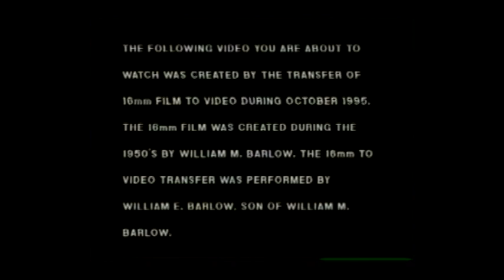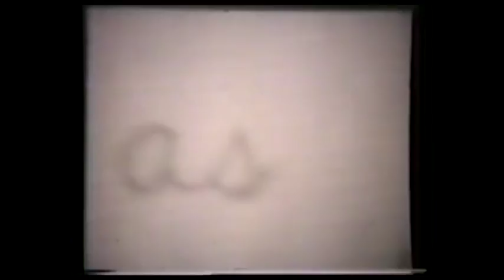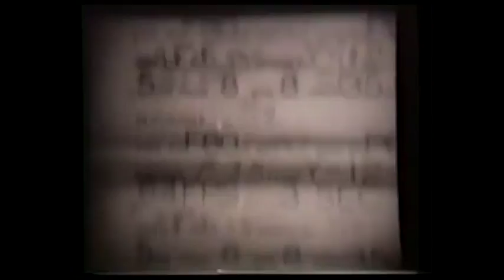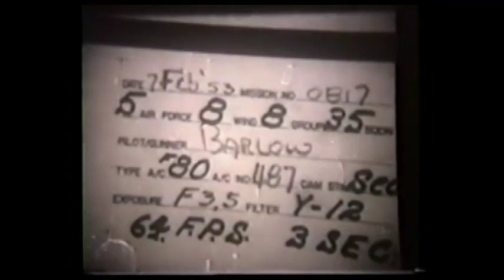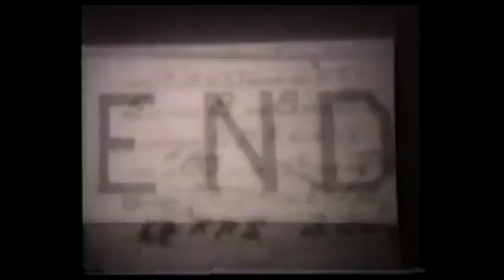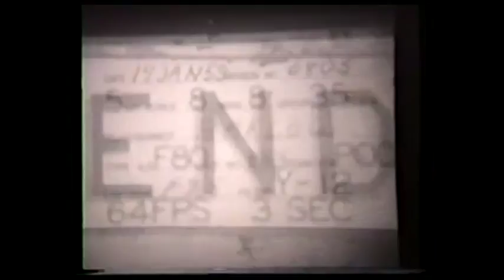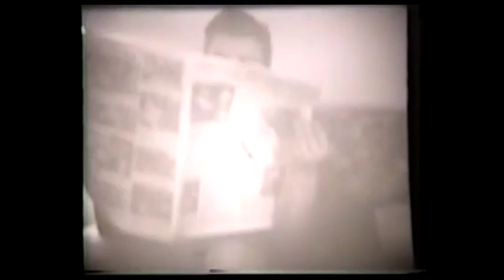The 1950s Barlow Family Video Album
The video was originally filmed in the 1950s using a 16mm camera. The film was transferred to video VHS tape during October 1995. The VHS tape was converted to VIDEO_TS digital files on a DVD in 2007. The VIDEO_TS files were converted to .MP4 files in October 2016. The .MP4 files were assembled and edited in Adobe Premiere Pro in October 2016. No audio is used because the original 16mm film had no audio. Note: There are some black-and-white scenes in Korea of F-80 jets and some color scenes in Korea of F-86 jets.